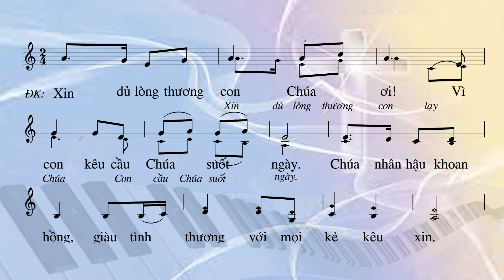Ca nhap le CN 22 thuong nien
Lưu ý: Những bài này  được viết cho một dự án về Thánh nhạc Phụng vụ theo chủ trương Phóng tác theo Thánh vịnh Nhập lễ  hàng tuần trong Sách lễ Rô-ma bộ mới và đang trong tiến trình thực hiện nên chưa được Imprimatur ( đang chờ duyệt) nên chỉ đăng ở đây với tính cách tham khảo. Quý ca trưởng muốn hát trong Thánh lễ thì nên tham khảo ý kiến Linh mục quản nhiệm địa phương.